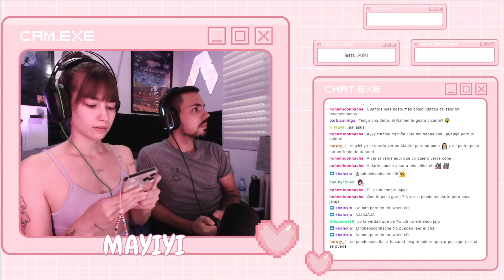PRIMER GAMEPLAY! 🎮 FALL GUYS #1 💃🏼🕺🏻 || Mayiyi ♡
Hola bombonsitos! ❤️
En el vídeo de hoy os traigo el primer gameplay que subo al canal! Desde mi Twitch! Espero que os guste 😋❤️
--- PREGUNTAS FRECUENTES ---
✨¿CUÁNTOS AÑOS TIENES?
     - 23! Y cumplo el 26 de marzo ♈️
✨ ¿CUÁNTO MIDES?